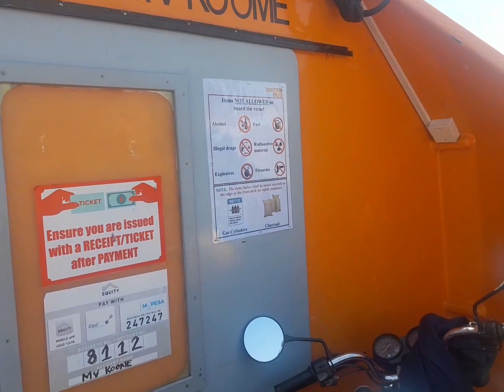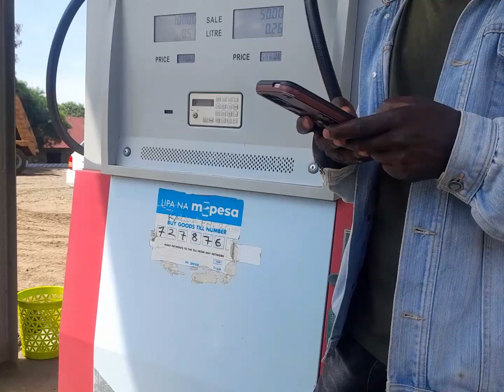MY TRIP TO RUSINGA 🏝ISLAND!!!!